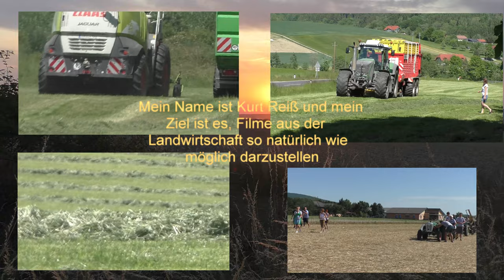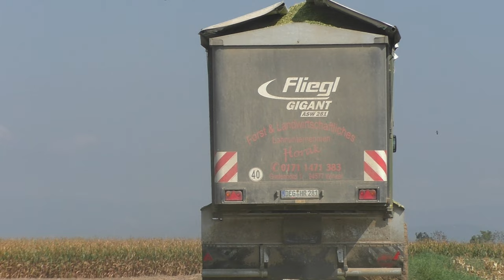Mehr von 14 Minuten ohne schnick schnack Pur Maishäckseln in Niederbayern mit Claas Jaguar 960 TT mi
Mehr von 14 Minuten ohne schnick schnack Pur Maishäckseln in Niederbayern mit Claas Jaguar 960 TT  mit Orbis 900